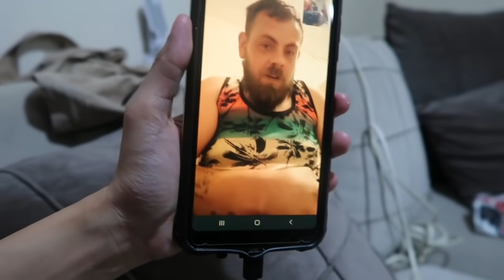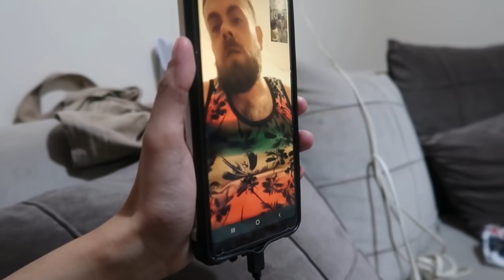FILIPINO PARTY SA TURKEY! ANG SAYA SAYA! WALANG KATAPUSANG KWENTUHAN! MGA PINAY SA TURKEY!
ANG SAYA SAYA!

MY LATEST VLOG | DINALHAN PA TALAGA AKO NG ISDA NG KUYA NG ASAWA KONG TURKISH! HINDI MAHILIG SA GADGETS SI BARBIE!